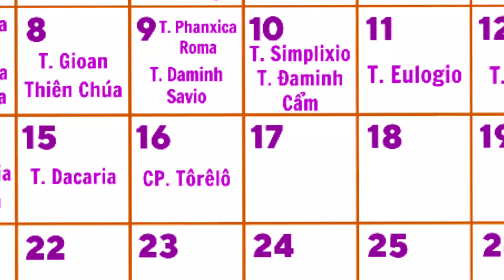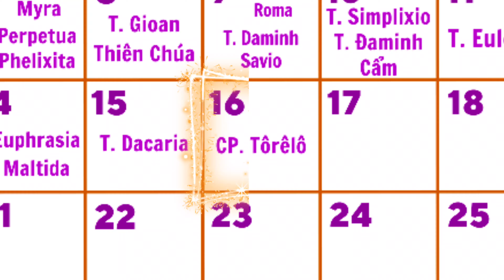Chuyện Đạo - Chuyện Đời: Chân Phước Tôrêlô - 16/03/2022